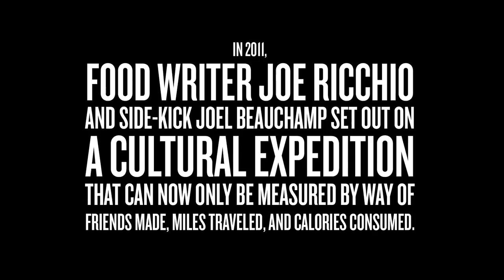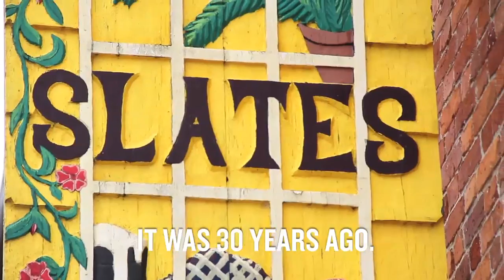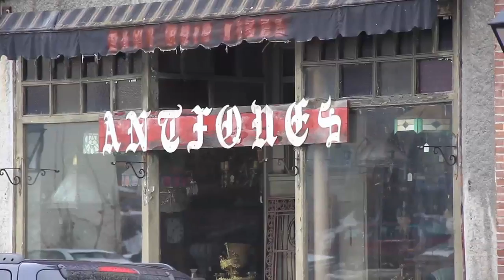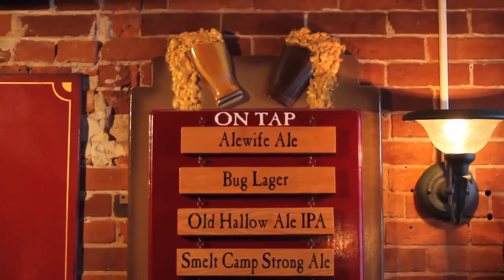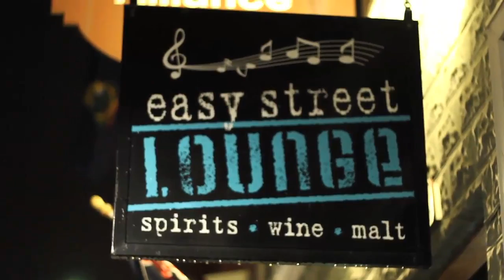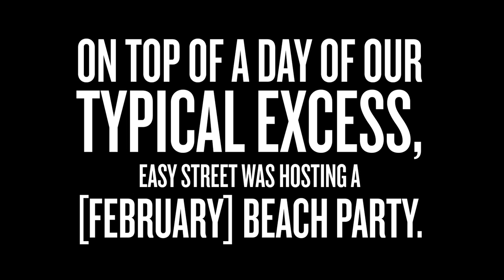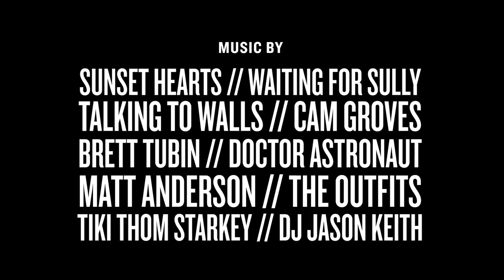Episode 8: Hallowell || FOOD COMA TV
For Episode 8 we went to Slates, The Liberal Cup, and Easy Street, where Joe said, "I don't get drunk a lot and I'm drunk," to which Joel replied in disbelief, "Did he just say he doesn't get drunk a lot?"

If you're new to Food Coma TV, don't forget to watch the show all the way through the end so that you can catch the outtakes.

Food Coma TV, based on Joe Ricchio's exceedingly popular blog Portland Food Coma, is a series of short films that will report on the oft-overlooked food culture of Maine that exists outside of Portland's city limits.

Episode 8

FOOD COMA TV: Hallowell
Host: Joe Ricchio
Co-Host: Joel Beauchamp
Director: Kurt Graser
Producer: Alex Steed
Photography: Kurt Graser, Thomas Starkey, Zack Bowen
Design: Beth Taylor / Longstocking Design
Music: Sunset Hearts, Waiting for Sully, Talking to Walls, Doctor Astronaut, Brett Tubin, Cam Groves, The Outfits, Matt Anderson, Tiki Thom Starkey, and DJ Jason Keith.

Special thanks:

Bruce Mayo: Mayor of Hallowell. (That's actually Charlotte Warren, but Ithink she'd be cool with us calling him that in an honorary sense.)
Slates and the Liberal Cup for totally putting themselves out for us.
Nanl. Nan'l? A contraction? That can't be right. Fucking Nathaniel. Thanksfor everything!
Bruce again. Those fucking Mai Tai pails. Holy shit.
That totally random guy who drunk-talked us about some weird, vibrate-yantique sex toy.